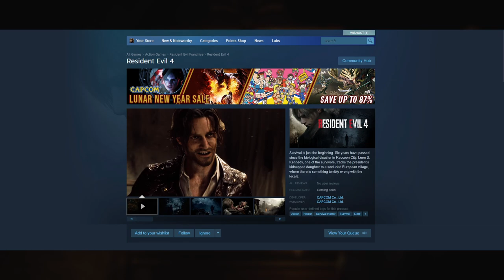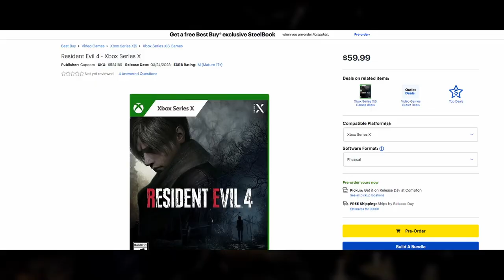IS THE RESIDENT EVIL 4 REMAKE GOING TO HAVE A DELAY?